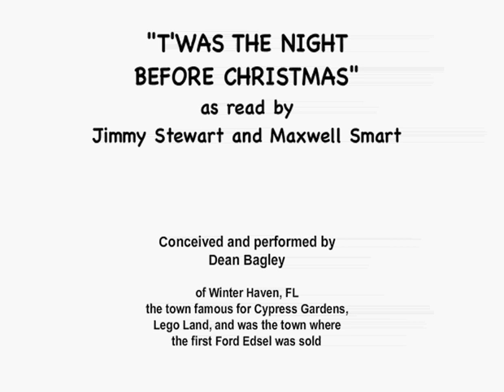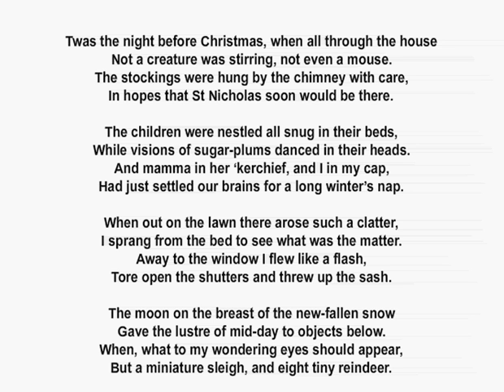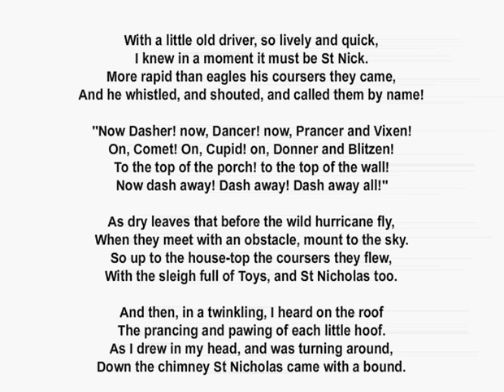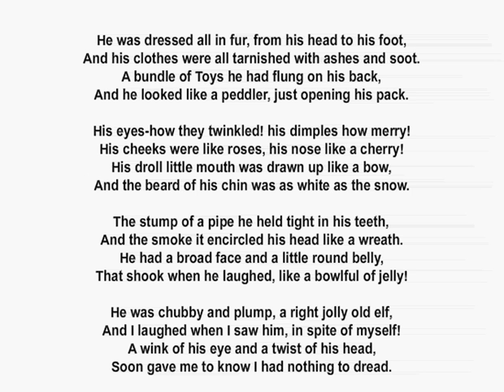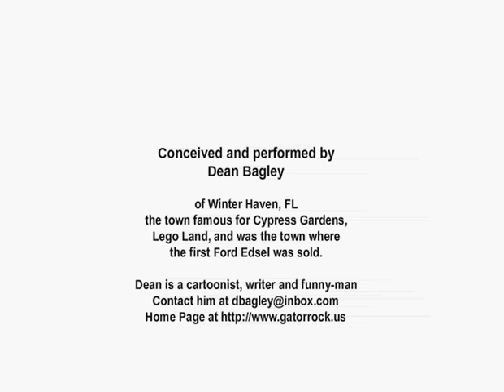T'WAS THE NIGHT BEFORE CHRISTMAS - Jimmy Stewart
Last Christmas (2011), my sister KELLY WILLARD said, "Dino, you do all those funny voices. Why don't you do them for something for Christmas."

I had never thought to do that. My two best voices are Jimmy Stewart and Don Adams (Maxwell Smart, Tennessee Tuxedo). So, I took the poem "Twas the Night before Christmas" and divided it up between Jimmy and Maxwell, and here it is.